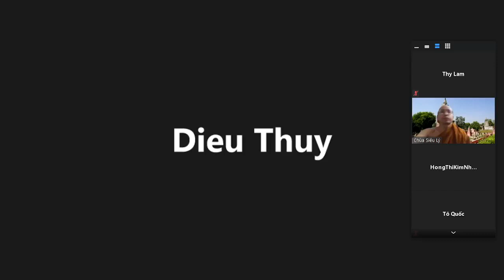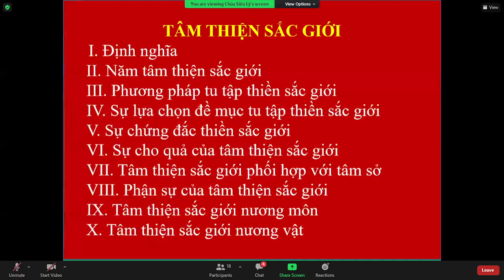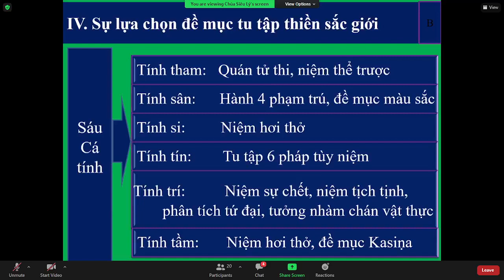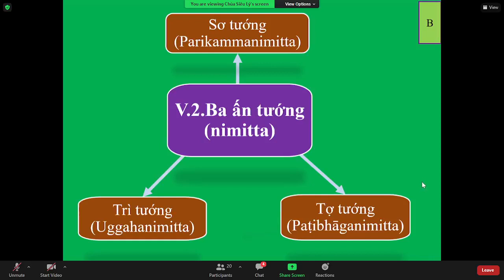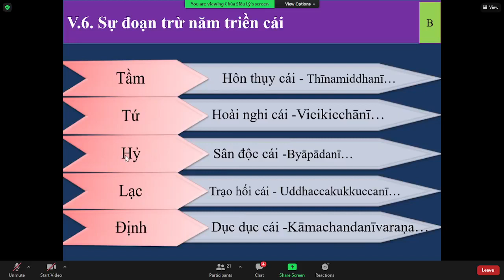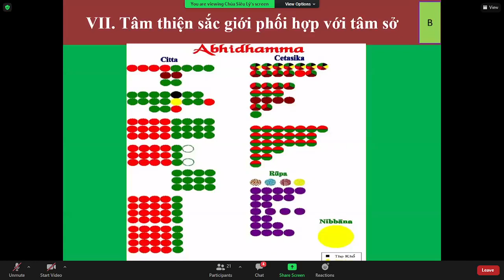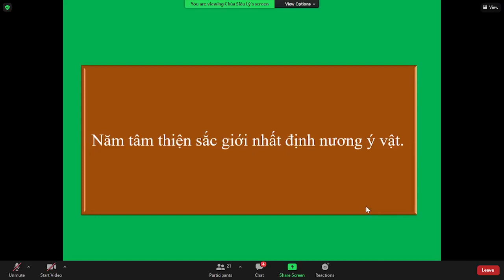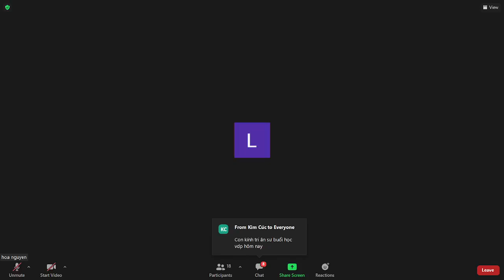23_THẮNG PHÁP TẬP YẾU LUẬN - Bài.TÂM SẮC GIỚI (END)_TK Tịnh Tuệ Thứ Bảy June 12-2021.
23_THẮNG PHÁP TẬP YẾU LUẬN - Bài.TÂM SẮC GIỚI (END)_TK Tịnh Tuệ Thứ Bảy June 12-2021.